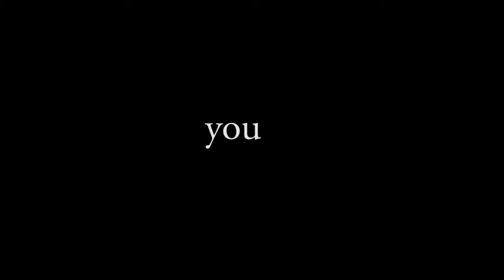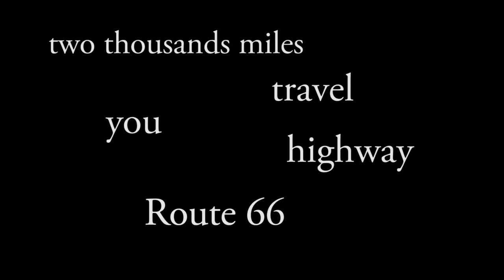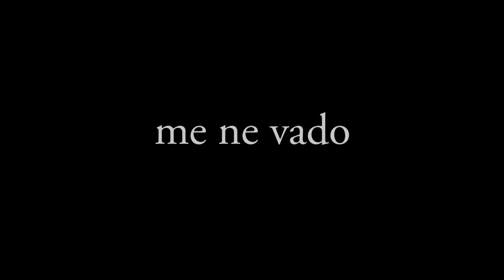Note in viaggio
Descrizione : Presentazione attività 24 settembre 2015 - Caffè San Marco di Trieste - Performance di musica e letture, dal percorso sul Viaggio . Testi elaborati da Lina Morselli e Lucia Roncelli - Lettori Anna Galvagno, Francesco Panizon, Nicholas Serli - Coordinatore scenico Mario Mirasola - Ambiente scenico: Casa della Musica